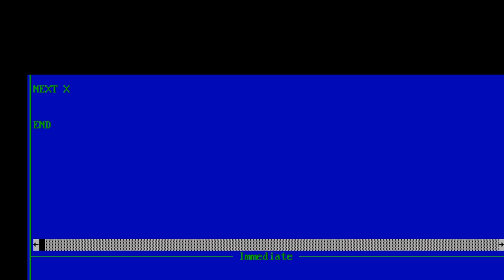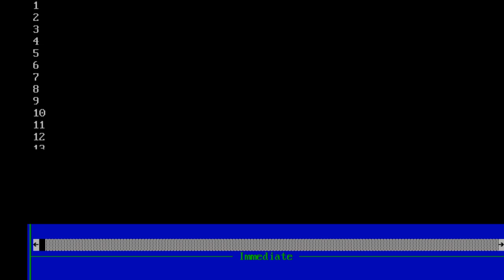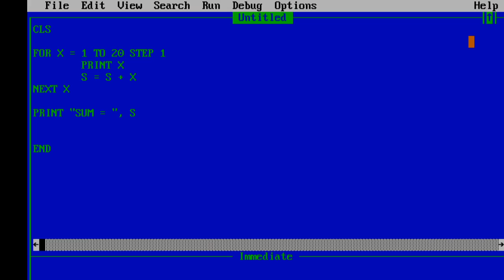RAM CHARAN/COMPUTER/CLASS 7 A/FOR LOOP STATEMENT